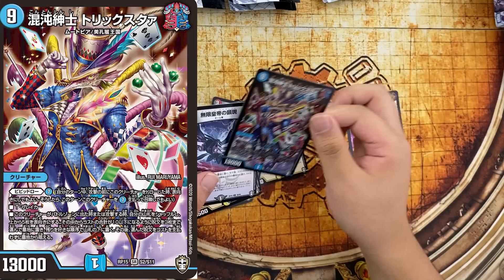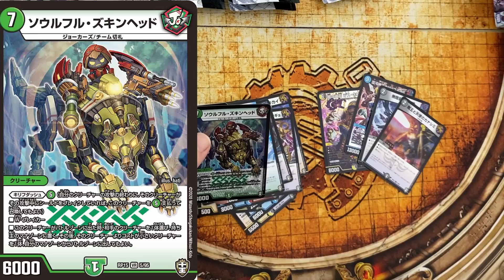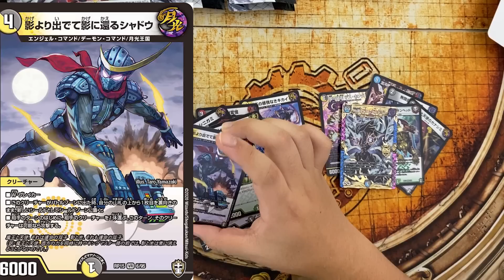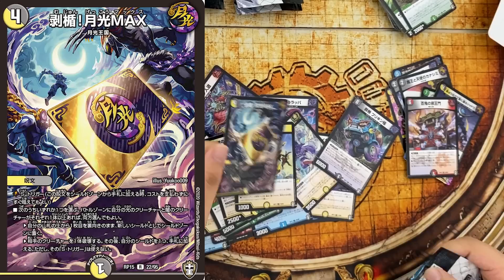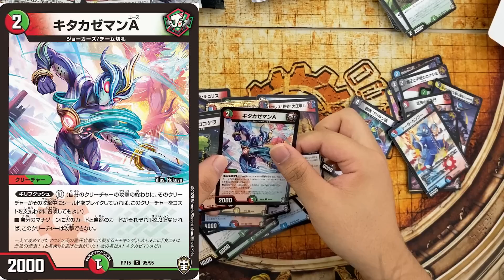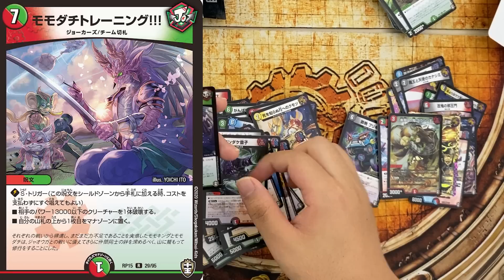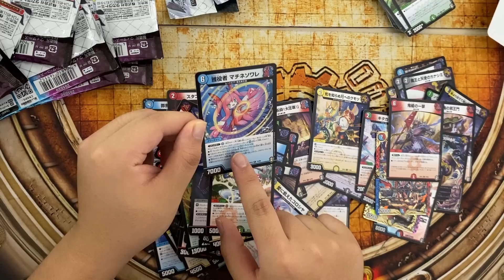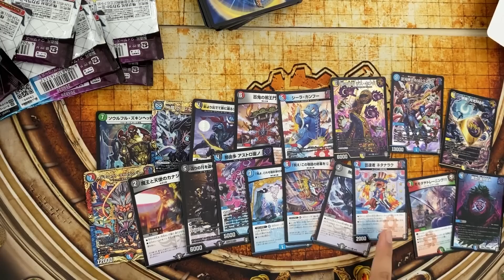ゲンムエンペラー史上最速開封【デュエマ】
※皆さんお忘れかもしれませんが、flat-工房はネットではありますが一応カードショップなので、新弾を問屋から卸すことができます。

因みに個人的に一番強いと思うのはアステカA。今度動画作ります。